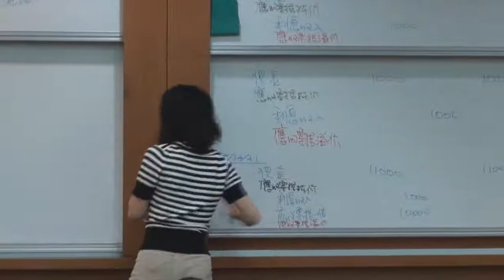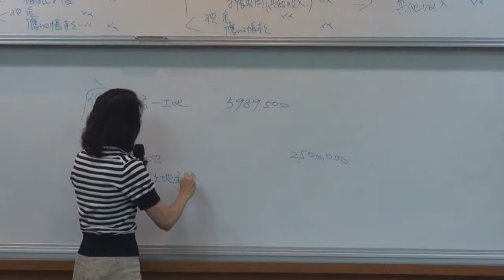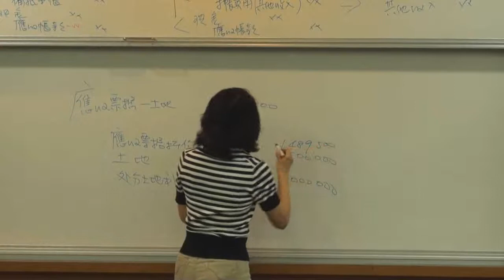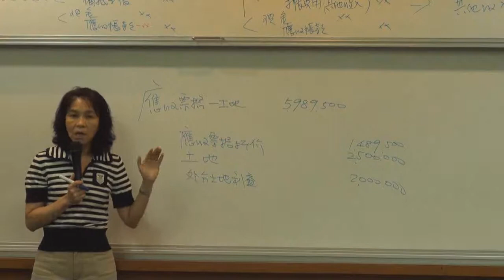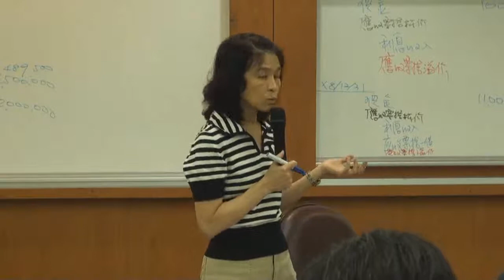中級會計學（一）103 2014 1112 4